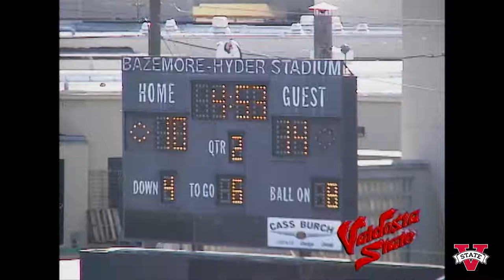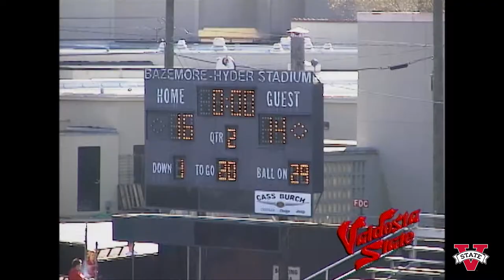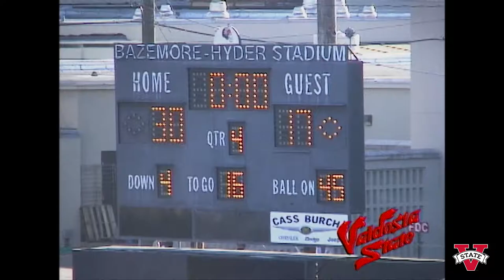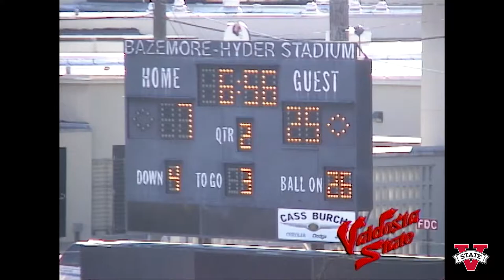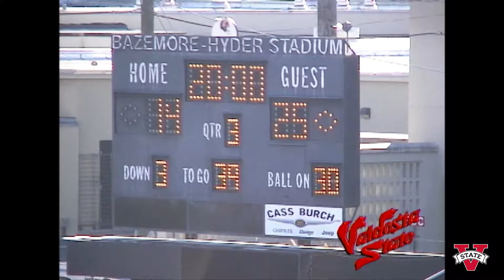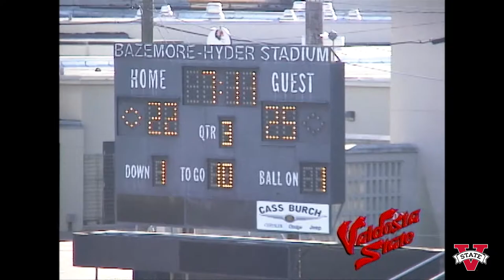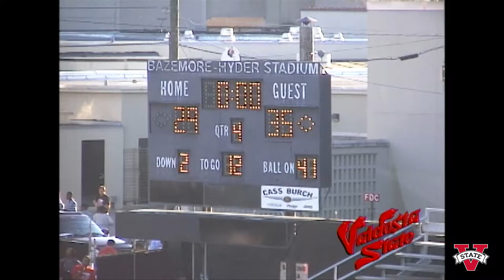The Chris Hatcher Show, Episodes 11-12, November 2003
VSU-TV (Valdosta State University). The Chris Hatcher Show, Episodes 11, November 16, 2003 and the Chris Hatcher Show, Episode 12, November 23, 2003. Studio recording by Valdosta State University Satellite Services.

Digitized from DVCPro tape(s) M6279A, M6279B. Valdosta State University Archives and Special Collections: Video Collection, 2021.

Credits: England, Bill; Muntz, Bill; Smith, Danny; Schmidt, David; Davenport, Randy; Aldinger, Kendra; Hodridge, Rayus;

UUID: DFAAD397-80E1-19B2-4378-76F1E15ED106